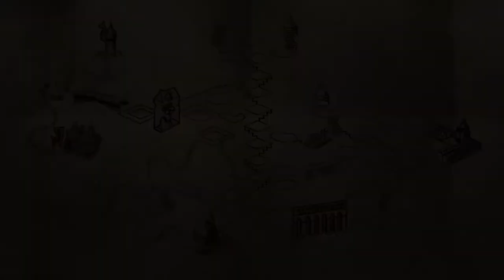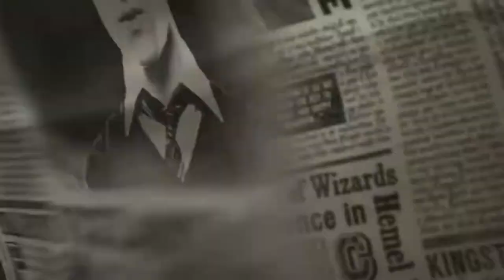Moving a Sack of Meat [Ep06] Harry Potter and the Order of the Phoenix (PC)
I spend the whole episode on a quest to move a sack of meat uphill because I can't get a feel for Wingardium Leviosa using the controller (yet).